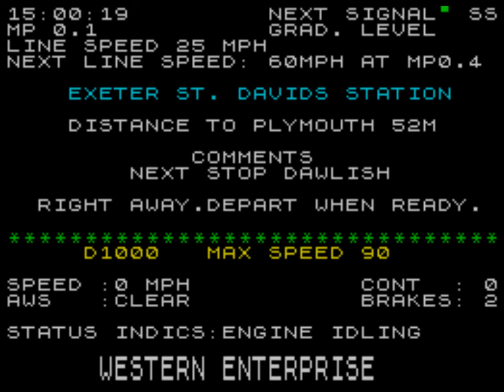South Devon Hydraulics (ZX Spectrum)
Publisher: Dee-Kay Systems (UK), 1986